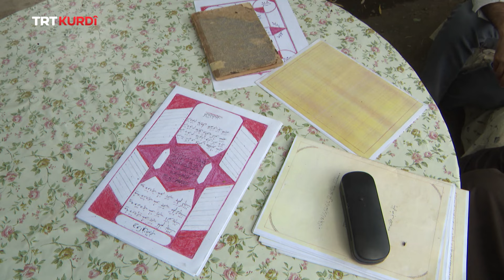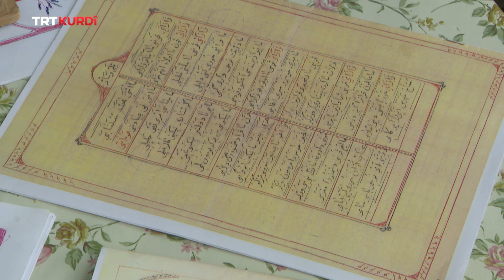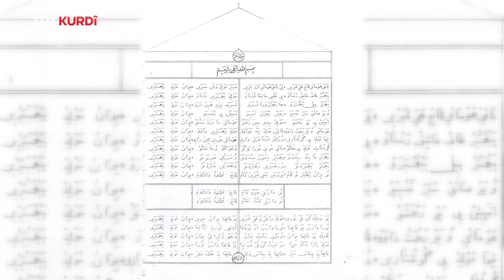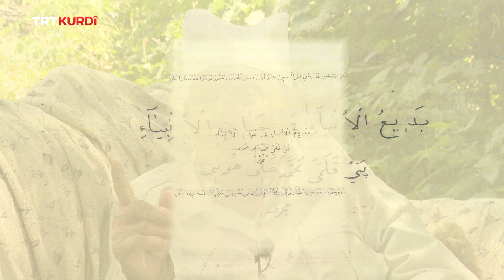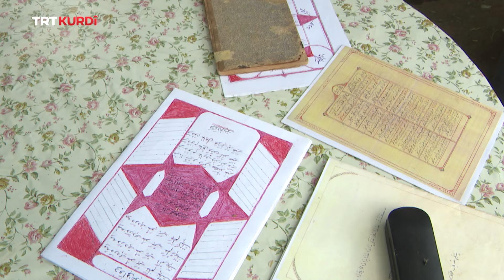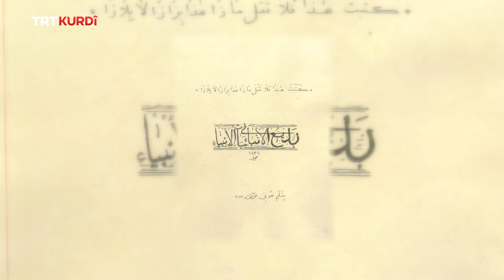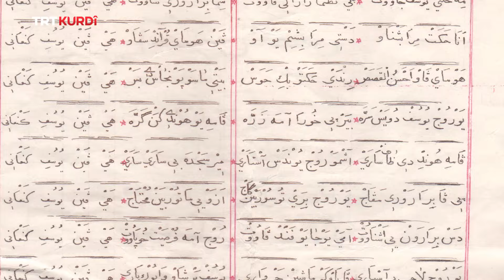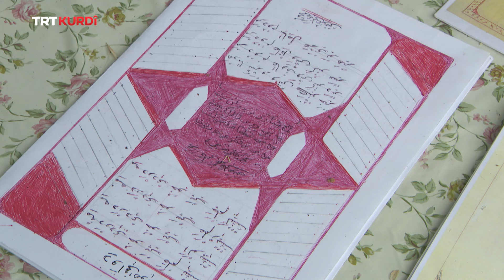Qal û Qelem - Qısımo 5.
(Zazaca Edebiyat 5.Bölüm)

Arzkar: Murat Varol

Meyman: Mehmet Ali Öztürk